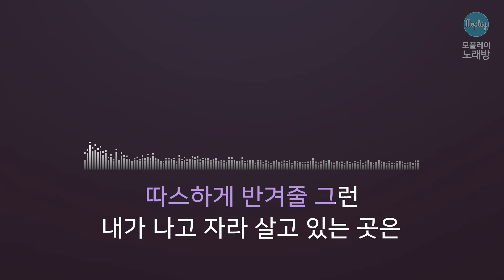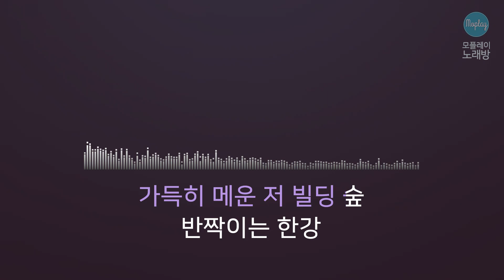[모플레이] 랄라스윗(Lalasweet) - 서울의 밤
랄라스윗(Lalasweet) - 서울의 밤

작사 김현아
작곡 김현아